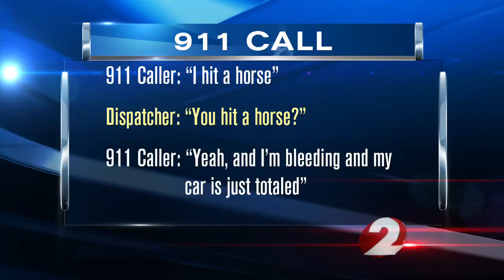Horses loose in Miami County, 6 killed